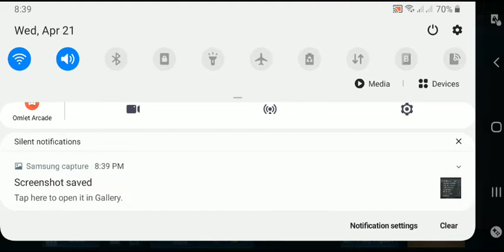MAGIC CHESS | 4 ASSASSIN , 4 ABYSS SYNERGY STRATEGY | MOBILE LEGENDS | NEW META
Magic Chess | 4 Assassin , 4 Abyss Synergy  Strategy | Mobile Legends | New Meta | Magic Chess Strategy

In this video I am using 4 Assassin Synergy and 4 Abyss Synergy to win 1st Place in the New Meta New Season Magic Chess